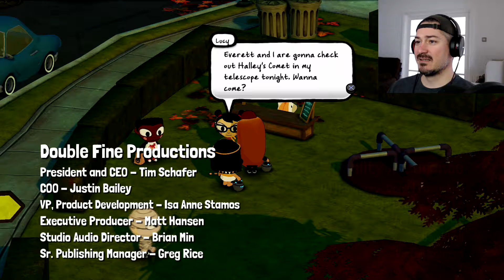Saving Halloween / Costume Quest 2 #5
We did it.  Not only do we beat up Dr. White, but we change the timeline so he is a cool guy.  Halloween is saved!